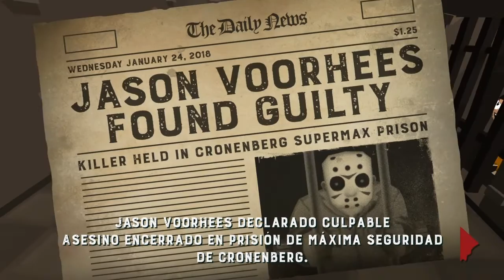Friday the 13th: Killer Puzzle - PS4 Gameplay COMENTADO-Legendado pt-BR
Salve galera! Tiozão japa na área. Mais um jogo comentado. E o título de hoje é Friday the 13th: Killer Puzzle. Valeu mesmo hein?

Friday the 13th: Killer Puzzle
É um jogo com visão aérea 3D sem controle de câmera e com muito sangue, pois o objetivo é matar com nosso querido favorito Jason através de puzzles (quebra-cabeças) como o próprio título diz onde será necessário um raciocínio lógico para concluir fase a fase.

Como Tiozão Japa não gosta quase nada de jogos desse gênero, mais um título para quem gosta, mesmo que tenha sangue, tem opção para tirar o sangue, porém a violência continuará mesmo que seja animada.

O jogo não está traduzido para o português brasileiro, disponível nos idiomas: inglês, alemão, chinês simplificado, coreano, espanhol mexicano, francês, italiano, japonês, russo e sueco. Pra variar mais um jogo comprado em promoção com desconto de 75% a R$17,47 válido até o dia 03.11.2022 na PlayStation Store.

Publicado por Blue Wizard Digital Inc., censura 16 anos por conter temas sensíveis e violência, é pra 1 jogador local, lançado em novembro de 2020 e classificado como puzzle (quebra-cabeças) e estratégia. Informação importante: é platinável.